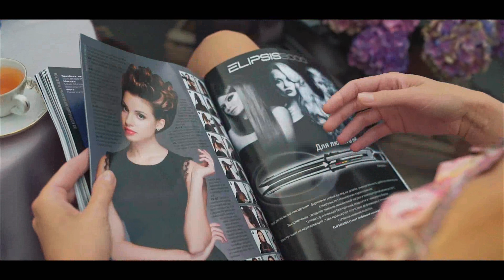BaByliss PRO ELIPSIS 3000 VICshop.com.ua